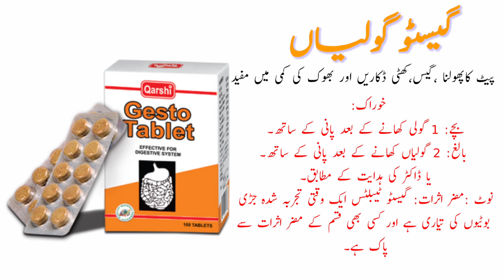gesto tablet گیسٹو گولیاں بدہضمی ،پیٹ پھولنا ،پیٹ کی گیس اور بھوک کی کمی وغیرہ